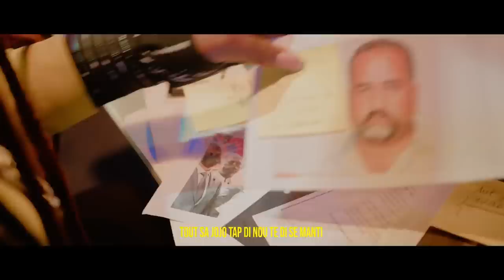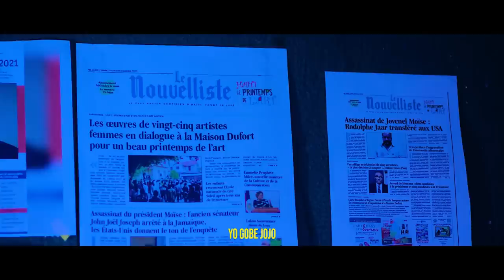WOYY MILITÈ YO RIVE ANDRÉ AK ARIEL AP FETE,LAME DAYITI ESKLI,JWET LA PRAL GATE.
InfoBertho WOYY MILITÈ YO RIVE ANDRÉ AK ARIEL AP FETE,LAME DAYITI ESKLI,JWET LA PRAL GATE.